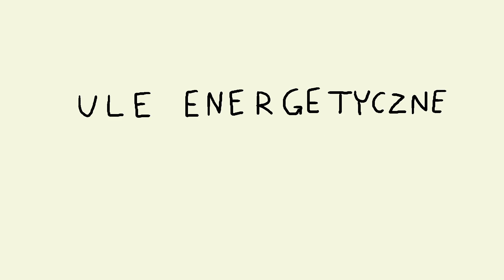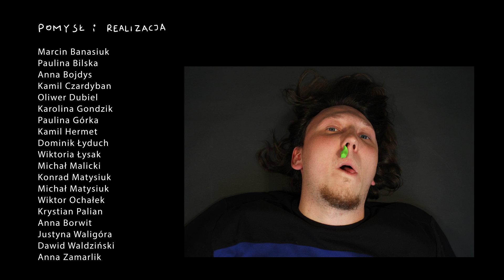Ule Energetyczne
Film powstał podczas warsztatów animacji w trakcie festiwalu Wędrujące Ale Kino!
Prowadzenie warsztatów: Maciej Fechner i Bartek Zarzycki